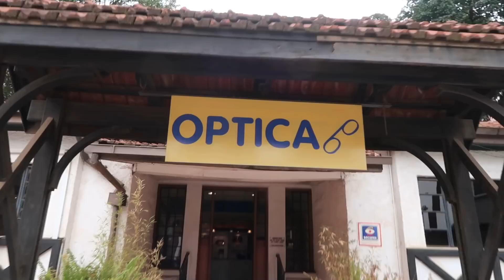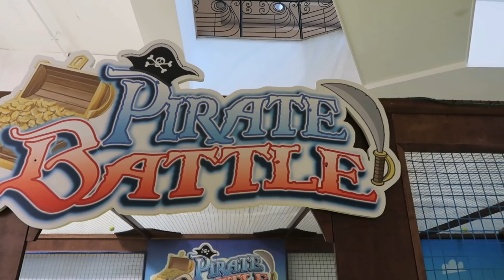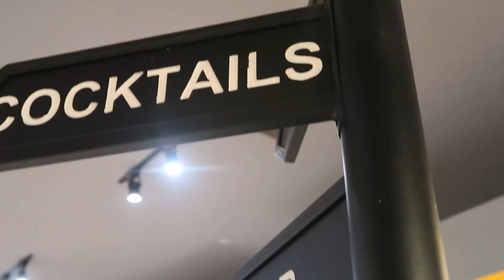I'm So PROUD Of Her!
Welcome to AlphaBeta!

Powered by AlphaBeta